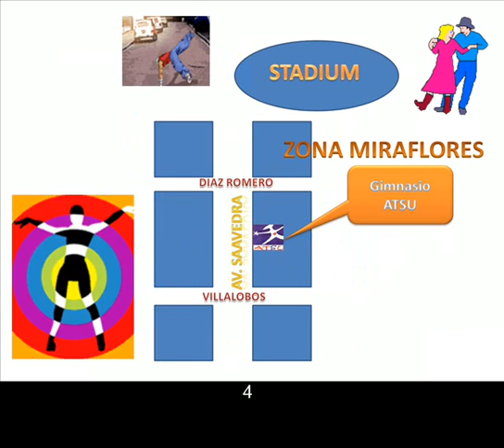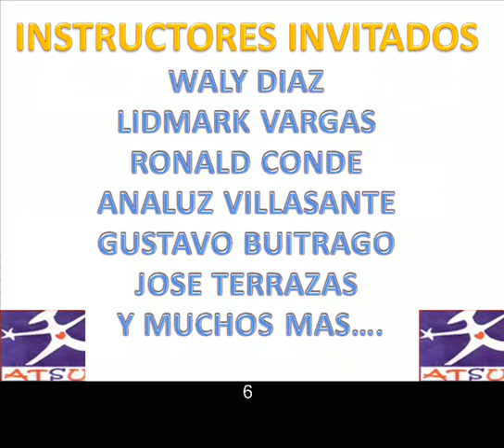MEGA EVENTO DE BAILE GIMNASIO ATSU (DANCEFITMIX FOLKLORE FITNESS)